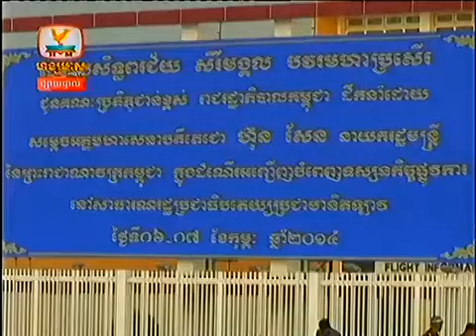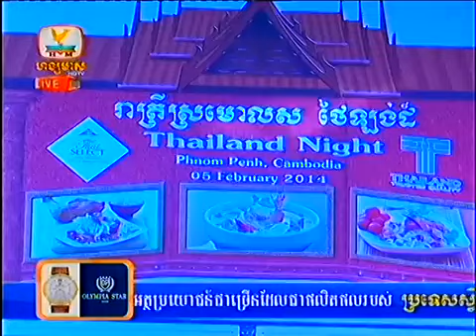Hang Meas HDTV Afternoon News 06 Feb 2014 Part 1